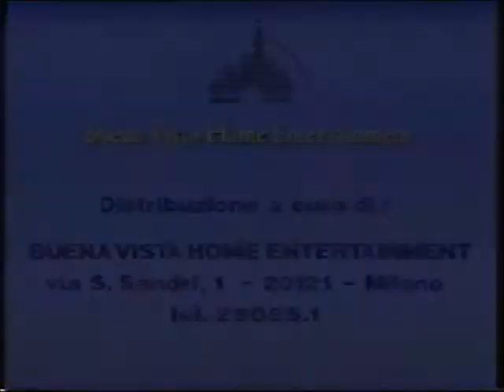Intro VHS Smile Pretty Cure Incontra Pluto